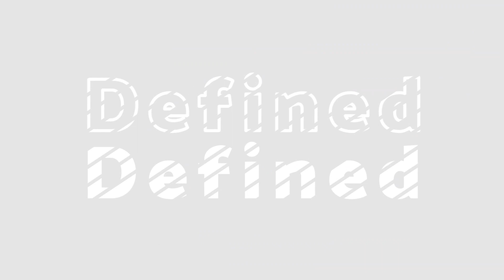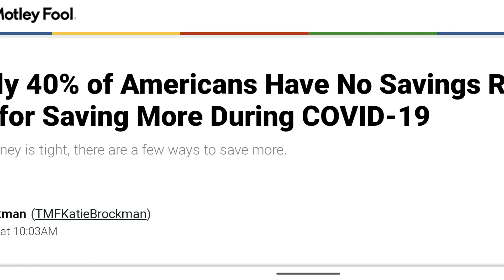5 Ways to Save Money while Sheltering in Place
In today's video I'm going to give you guys 5 easy things you can do to save money during the pandemic - Enjoy! Add me on Instagram: @manonthemove30

If you want to elevate your craft to the next level, join the squad! We provide education, online courses, resources and connection to take your ambitions even higher. We help you increase sales and network with the right people. Whether you are looking to expand in your career or build your business, this is your NUMBER 1 Spot!!! What do you look for in a networking group? What do you want to see more of? What are your daily, weekly, monthly, and yearly goals?

Tune in to the end and check it out!! Get with the person that sent you this video or join the squad here: